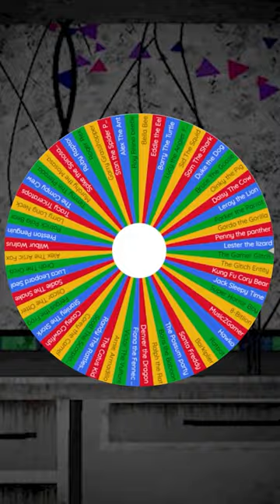Gordo The Gorilla + Henry The Horse | Character Mashup | FNAF Animation